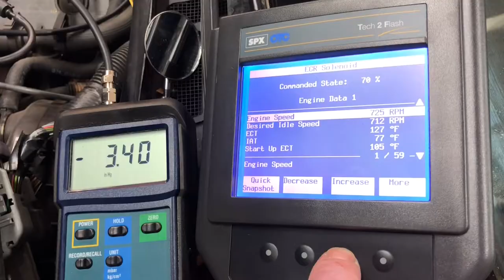Complex Vehicle Technology Trailer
Vehicles are one of the most complex devices folks will interact with during their lifetime. This short video is designed to show some of the vehicle technologies, tools and equipment needed to provide competent automotive service and repair.